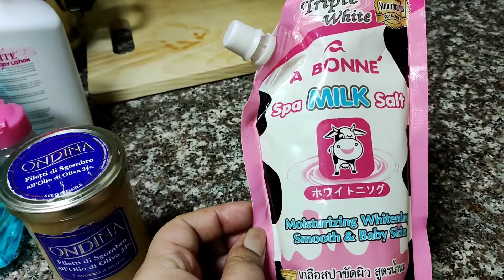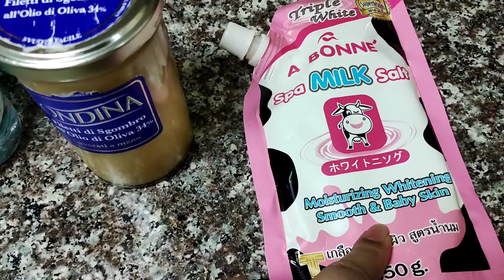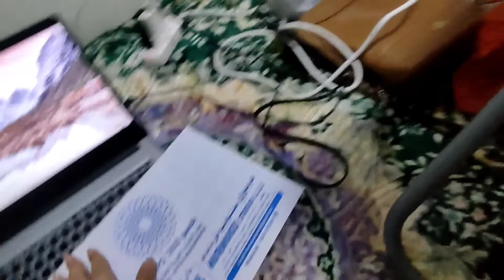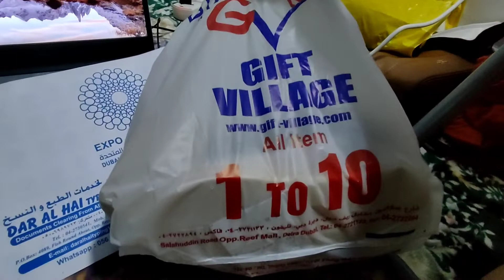VLOGMAS DAY 7: New Life Opportunity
Hi! I hope you all enjoy today's video!

If you are new to my channel I would love to share a little about myself!

ABOUT ME:
My name is Michelle. I was born and raised in Zamboanga City, Philippines.My birthday is October 30, 1990. Proud Scorpio! I can speak chavacano, bisaya, a little of caray-a, tagalog, English, and broken spanish. I started this channel to document my weight loss journey or progress hoping it could help me with my fitness goal.